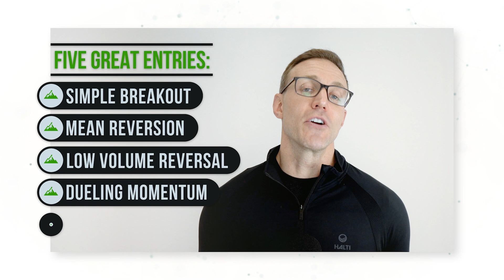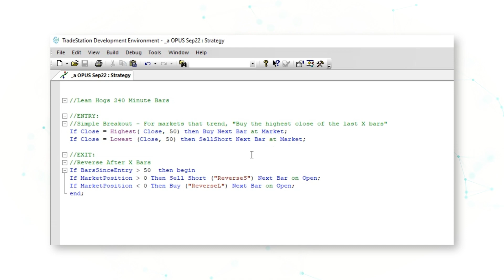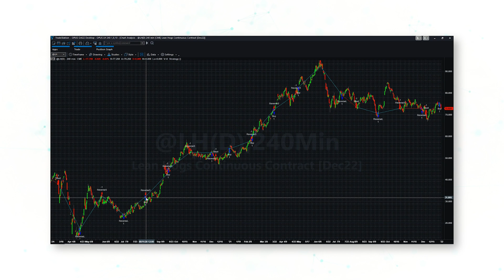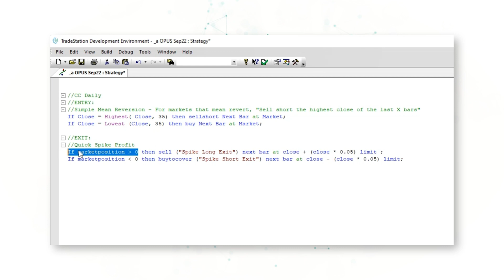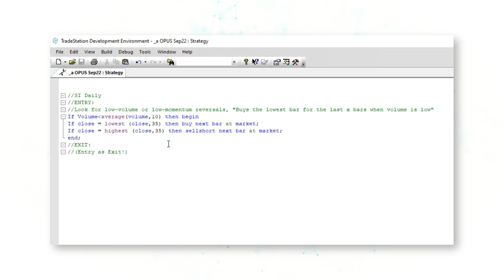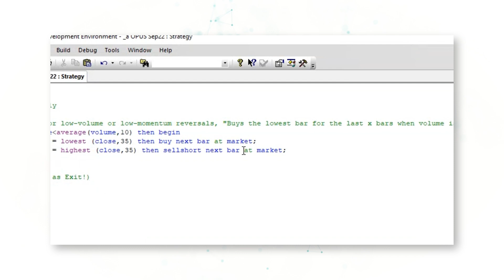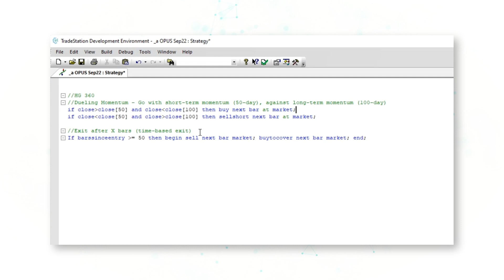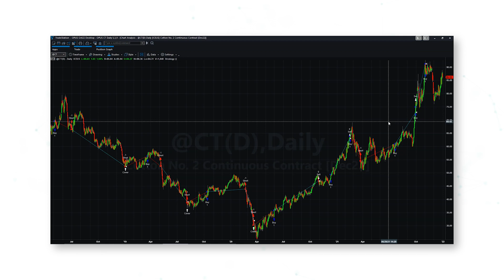Five Great Trading Strategies | Cocoa, Silver, Copper, Cotton, Lean Hogs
Can you build profitable systematic trading strategies across a diversified basket of commodity futures markets by combining great strategy ENTRIES with great strategy EXITS? You absolutely can. In this video, Dave Whitcomb, CFA, Head of Research for Peak Trading Research, walks you through five great systematic trading strategies for the Lean Hogs, Cocoa, Silver, Copper, and Cotton commodity markets.

0:50 Five Great Entries
1:06 Ten Great Exits
1:25 1.5 Million Tests
1:56 Simple Breakout: Lean Hogs
3:44 Mean Reversion: Cocoa
5:31 Low Volume Reversion: Silver
7:15 Deuling Momentum: Copper
9:00 G.O.A.T Stop Breakout: Cotton

Are you looking for Commodity Market Insights and Profitable Systematic Trading Strategies?

Welcome to the Peak Trading Research YouTube Channel.

Dave Whitcomb, CFA, Head of Research, is your channel host.

This channel is for beginner, intermediate, and expert traders looking to profit from Systematic Trading Insights across Agriculture, Energy, and Metals commodity futures markets.

Are you looking for algorithmic trading for beginners, quantitative trading basics, or the best trading systems for 2022? Read more about that right below this video information.

Peak Trading Research is a leading research provider in commodity markets. Peak’s research combines deep commodity trading experience with proprietary technology to offer you unparalleled insights into Agriculture, Energy, and Metals commodity markets.

With Peak’s trusted expertise in commodity futures markets, you’ve come to the right place to make smart, profitable trades. Our Peak Trading Research YouTube channel covers commodity trading strategies, algorithmic trading options, and futures trading systems.  We’ll deep dive into these subjects during our explanatory videos.

Are you a beginner and really want to start from the foundations? We’ve got you covered. Dave will explain everything about futures and commodities from A to Z.

Or are you searching for the best trading software? Trying to choose between Tradestation and Multicharts? Everything you need to know is right here.

Or if you’re an expert trader looking to learn more about specific markets and algorithmic strategies, we’ve got detailed videos to help you too.

And now, a few suggestions for you to watch:

Recently, we published a mini-series about the Commitment of Traders (COT) Reports: COT 101, How the COT Works, and How to Trade COT Information. Watch the videos here:

Are you looking for a trading strategy for the Sugar futures market? Dave will give you a complete walk-through in this video: